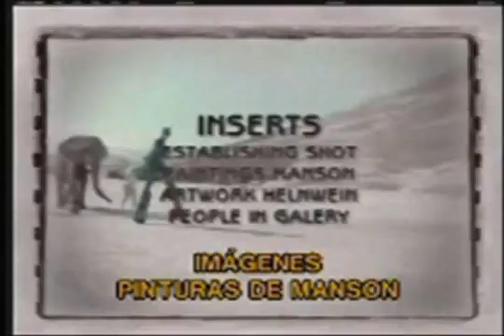A Grotesque Evening With Marilyn Manson (2003)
Marilyn Manson at his art exhibition in Berlin originally aired in 2003.